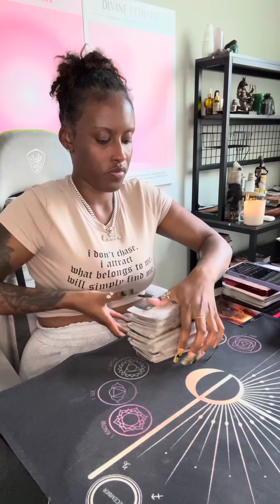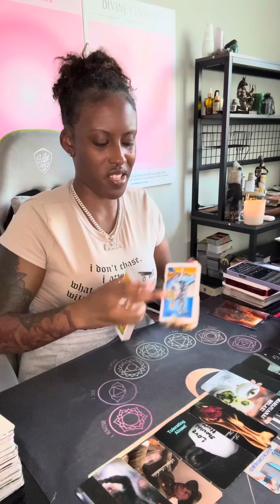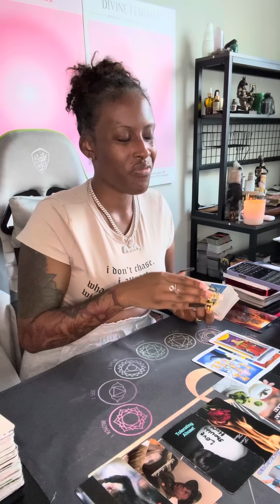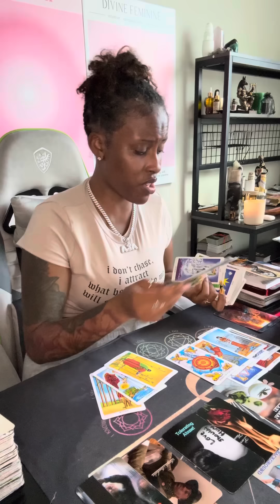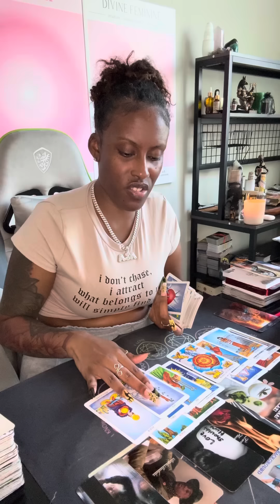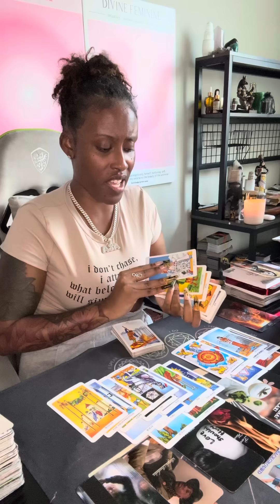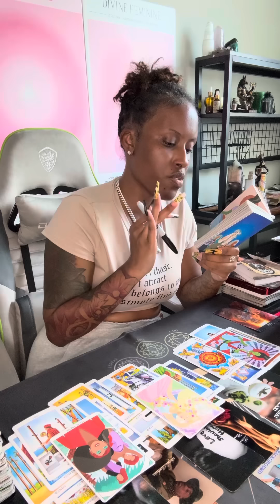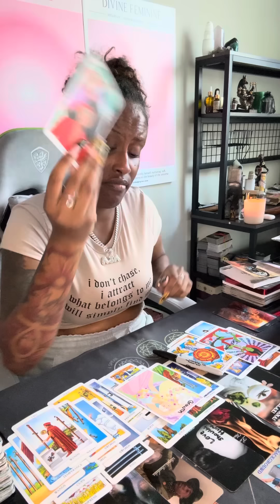Leo ♌️They in BIG TROUBLE ⚖️👩🏽‍⚖️ normally they’d syphone from YOU 2 get help but THEY BLOCKED 🥶